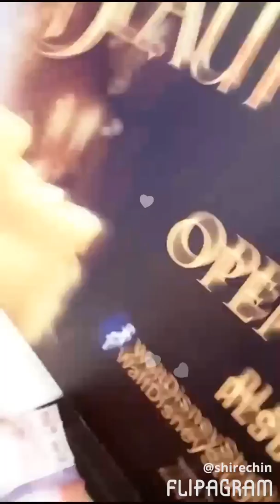Full video 🎥📹 Copy link paste Google website
if cannot view HERE

As per requested throwback outings SOME photos  📷📹 slideshows making

🍇 🍇  🍇施羽 🇩 🇯Shinju©®Shiiryu™ 📽🎥📹

知止而后有定，定而后能静，静而后能安，安而后能虑，虑而后能🉐
圣人与时变而不化，从物而不移，能正能静，然后能定
  第一种人不会珍惜有的人对你好，是因为你对他好。
(please) learn to (💓💗💟) before (you)(say) (love💞👄)or take Care people 第二种人
  有的人对你好，是因为懂得🉐你的好！ (so)他珍惜你不会伤害你❤💓💖

相处靠真诚，相知靠包容。就让时间去作证，它会沉淀最真的情感。误会也好，争吵也罢，都是因为太在意，真正的感情拥有，是经历了太多的风雨后，会依然相依相伴，始终如一的不离不弃！💟💞
用心珍惜才会得到真爱，最感人的不是美丽的誓言，而是一颗爱你的心，永远都不变；最感动的不是一时的惊艳，而是一直守候在身边的温馨与浪漫。 CHERISH (love)。珍惜，那个用心包容呵护你的人，这才是真爱的唯一，情缘的美丽，灵魂的交集。💑💏生命里 出现的所🈶人  ALWAYS CHERISH because I don't know when we will  lost contact or can't meetup due busyness